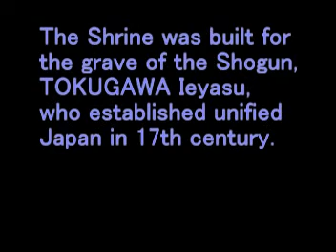Visited the Shrine for the Shogun's Grave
Nikko-Toshogu Shrine is located in Nikko-city, 2 hour train ride from Tokyo. The shrine is built for the Shogun, Tokugawa Ieyasu, who established unified Japan in 17th century.